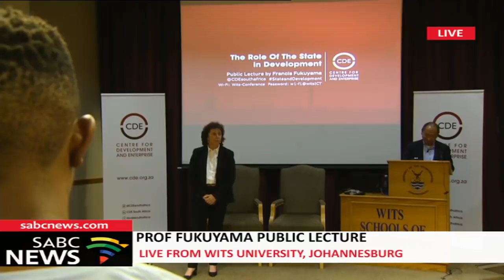Public lecture by Professor Francis Fukuyama: 28 March 2019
Professor Adam Habib, Vice-Chancellor of the University of the Witwatersrand and Ann Bernstein, Executive Director of the Centre for Development and Enterprise invite you to attend a public lecture by Professor Francis Fukuyama, senior fellow at the Freeman Spogli Institute for International studies at Stanford University   Professor Fukuyama, one of the world's leading and most influential political philosophers, has devoted the past decade to studying the history of political organisation in societies across the world. He focuses on the forces that lead some states to become effective, democratic and committed to the rule of law, and the dynamics that inhibit this elsewhere.